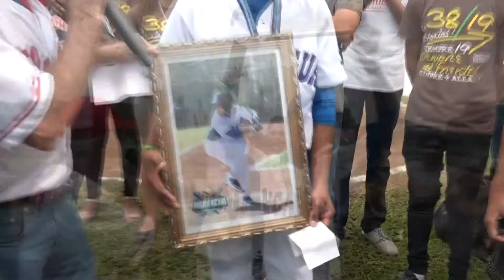Forrado, recibimiento a adolescentes de la selección U 14 en León